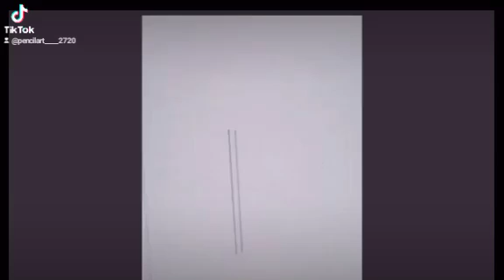ladybird || How to draw ladybird step by step